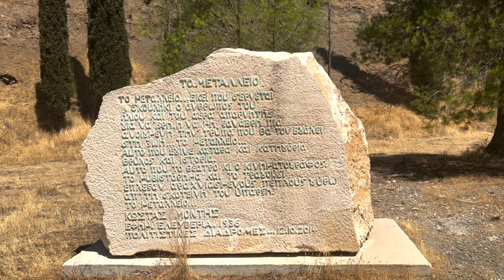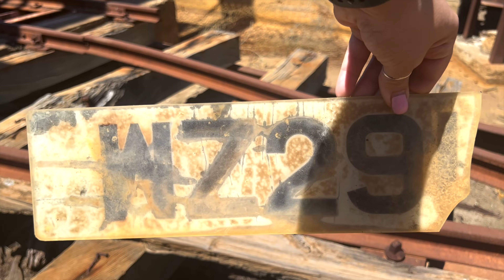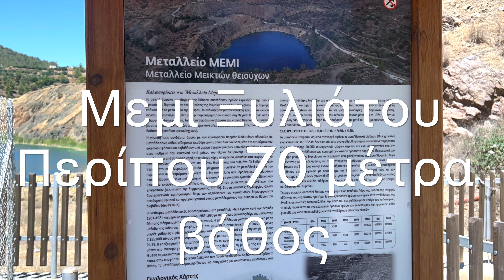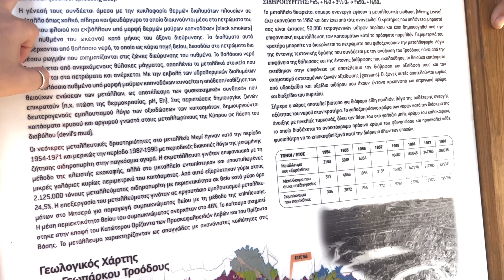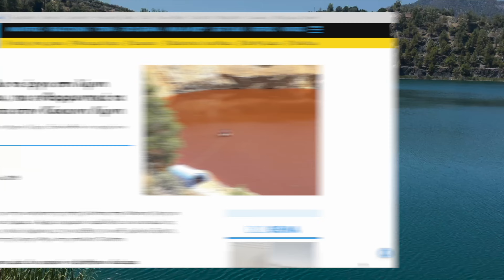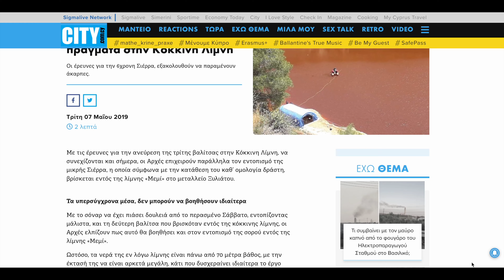Έτσι γινόταν το mining (εξόρυξη)! Εγκαταλειμμένο ορυχείο στην Κύπρο!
Πολλές ιστορίες σε αυτά τα μέρη, αρκετές είναι και μακάβριες. Δυστυχώς δεν είχαμε χρόνο να ψάξουμε σε βάθος τις ιστορίες. Δύσκολο να εντοπίσει κανείς το ορυχείο αλλά επιμείναμε και τα καταφέραμε! Αν έχετε ιστορίες να μας πείτε για τα μέρη που θα δείτε, μοιραστείτε τις μαζί μας. Θέλουμε να επισκεφτούμε όσα περισσότερα μέρη γίνεται στην Κύπρο. Ακούμε προτάσεις. Παραφυσικά φαινόμενα μας ενδιαφέρουν ιδιαίτερα!

Τα χρήματα από το eshop θα πηγαίνουν για την αγορά τροφής για αδέσποτα γατάκια (και σκυλάκια), μιας και έχουμε πολλά, δυστυχώς, στη γειτονιά μας.